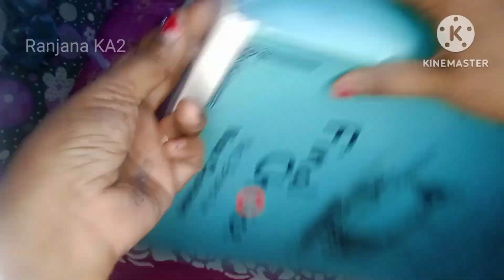இன்று ஒரு gift | என்னதுனு பாப்போம்